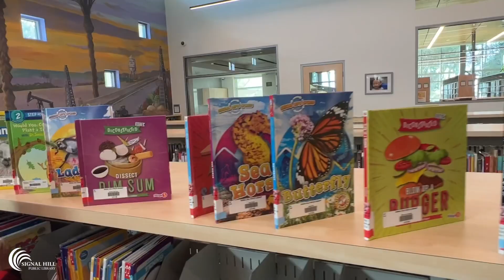Holiday Storytime at the City of Signal Hill Public Library